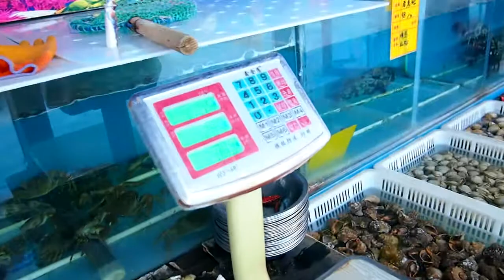Китай. Улица еды и сувениров в Тинзине (2017)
Из цикла "Китай: как он есть"